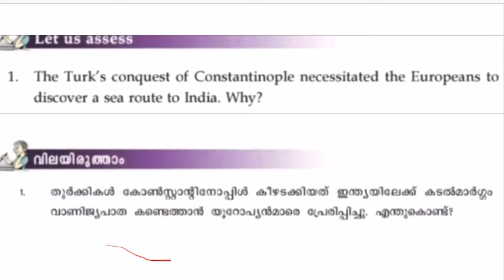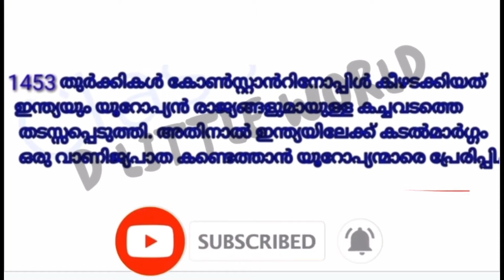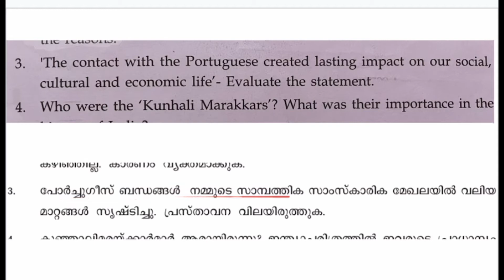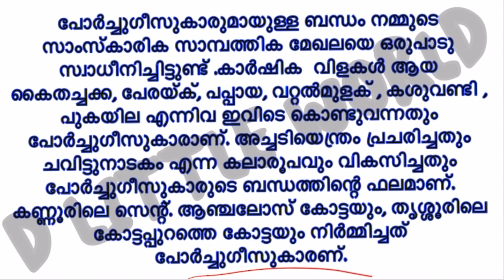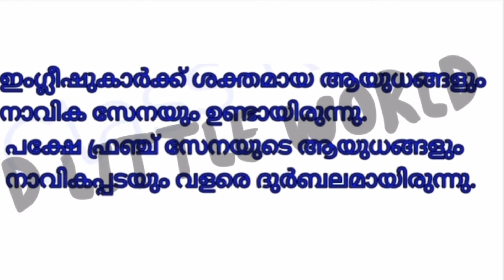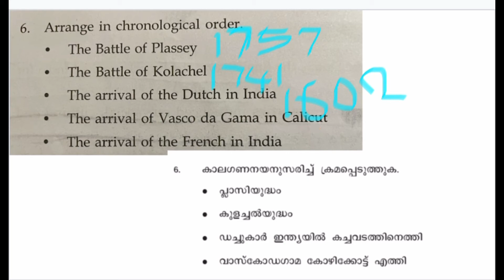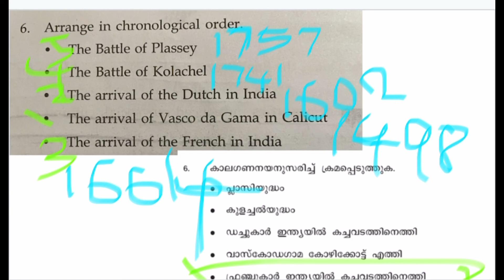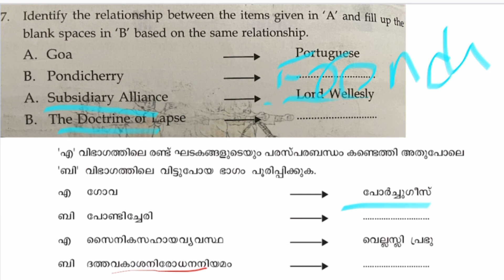7nt STANDARD KERALA SYLLABUS SOCIAL SCIENCE 1st CHAPTER LET US ASSESS SOLVING